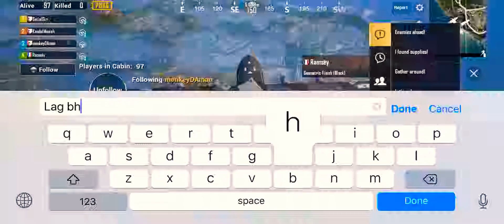Pubg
One mistake will lead you to end. Find that mistake guys can you??